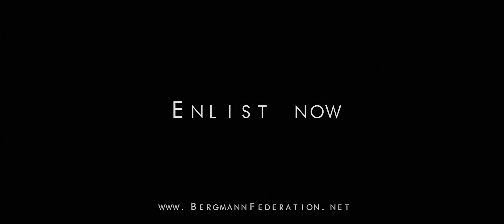Eve Online - When PvPers Go Mining (4k Upscale)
This was a classic from the now-defunct Bergman Federation. It was recorded in pretty high quality, with large asteroids and I wanted to see how it looked after the upscaling. The asteroids were relatively low poly, so I didn't know how scaling would work with them, but they still came out good.